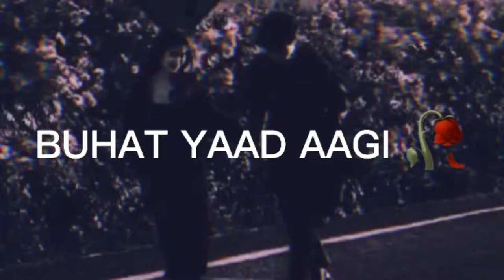Jab Zindagi mein HASNY WALE KAM or ROLANY WALE zyada Hoge😭|| T_X_OFFICIAL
Dear Owner
If You Have Any Problem This Video
Credit | Removel!
Sad Status
Femalesadstatus
Lovesadstatus
Sharabistatus
Poetrystatus
Newpoetrystatus
Newshayaristatus
Femalestatus
Sharabfemale
Girlstatus
Girlsharabstatus
New Very Sad Boy HD WhatsApp Status
HeartTouching Status
VKeywords
(Most Beautiful WhatsApp Status) (Best WhatsApp
Status)
UwuvIIuI VIUtwnpp vuuvj
rula dene wala whatsapp video) (you will cry after
watch this whatsapPp status)
very sad heart touching whatsapp status very sad
heart touching video 2021
very sad heart touching whatsapp status video make
u cry download
30 second whatsapp status
30 second status, ( new whatsapp status 2021) 30
Status Video, 30 second love video, 30 second sad
video, heartbroken whatsapp status, heart touching
whatsapp status video, 30 second story status
video, 30sec. Status, lyrics whatsapp status, hindi
song whatsapp status, status video 30 second, New
WhatsApp Status Video, Best WhatsApp status,
Most Beautiful WhatsApp Status Video, Propose
WhatsApp Status Video, Punjabi Songs WhatsApp
status, old song status, new status, love songs, sad
songs, romance song, female version whatsapp
status, bollywood songs status, whatsapp new
status, whatsapp status love, whatsapp status tamil,
whatsapp status video hindi, whatsapp romantic
video, whatsapp romantic status video, whatsapp
romantic song video, whatsapp romantic scene,
whatsapp romantic status video hindi, whatsapp sad
status video, whatsapp sad status, whatsapp sad
video, whatsapp sad status in hindi, whatsapp sad
love story, whatsapp sad chat,